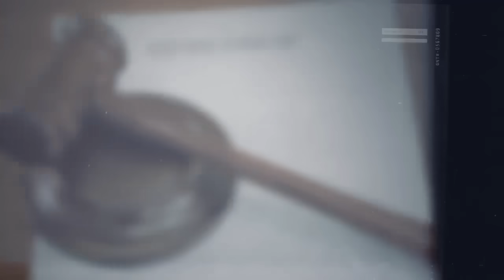Бородин: Ольга Бузова опозорилась на концерте в Уфе: оторопели не только дети.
"ФПБК" - официальный канал Виталия Бородина в YouTube.

Здесь мы говорим о политике и обществе, открыто рассказываем о предателях и разоблачаем иноагентов. Мы хотим, чтобы представителей пятой колонны "знали в лицо", поэтому создаём для вас честные интервью и расследования, а также реализуем общественные инициативы. Присоединяйтесь к нам, оставляйте свои комментарии. Только вместе мы сможем противостоять влиянию Запада и создать безопасное будущее для наших детей.